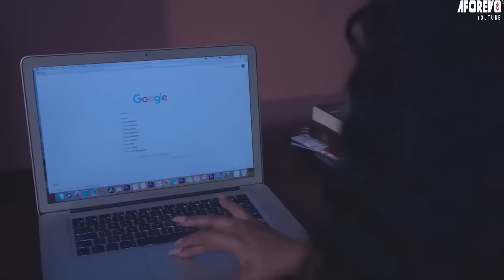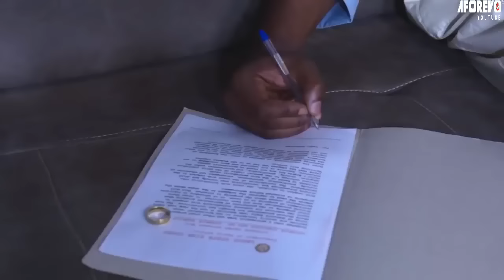LIÉ À UN SORT | Pourquoi Je Devrais Aimer ? | Films Nollywood En Francais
Un film nigérian en français Avec: Ray Emodi,Benita Onyiuke Ugochukwu, Stella Udeze

French Spell Bound